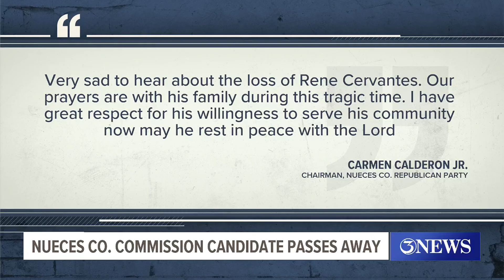Nueces County Commission candidate dies on eve of election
Pct. 3 candidate Rene Cervantes died of colon cancer.